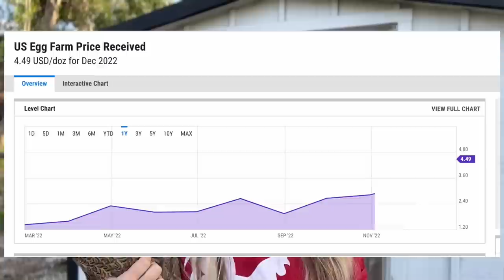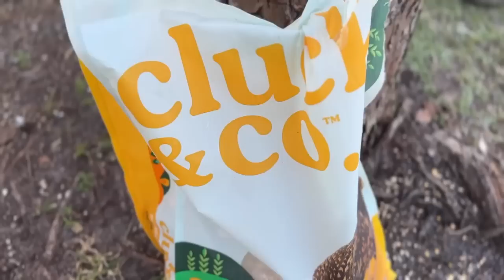How To Raise Backyard Chickens During an Egg Crisis! *Beginner Guide to Raising Chickens*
We go over the essentials of how to get started raising chicks/chickens & having healthy hens that lay lots of eggs!

DOG GATE
PET HAIR REMOVER (the exact one isn’t on Amazon anymore)